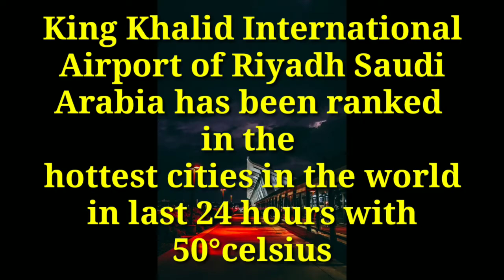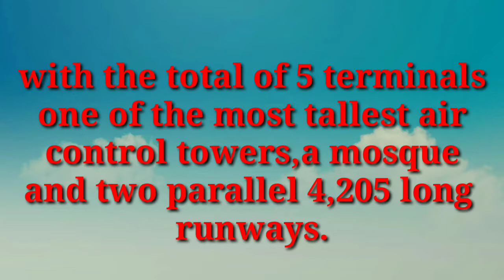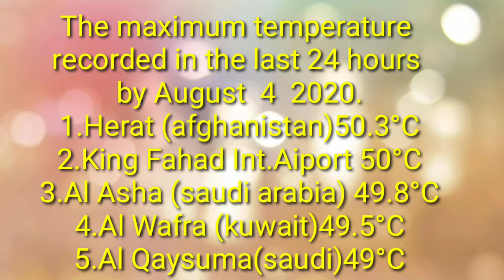How if you feel so HOT./buhay ofw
Buhay ofw..
How if you feel so hot.
The top hottest cities in the world.
Its in the kingfom of saudi arabia.
Dammam airport
Riyadh airport.
al asha  and Qaysuma.